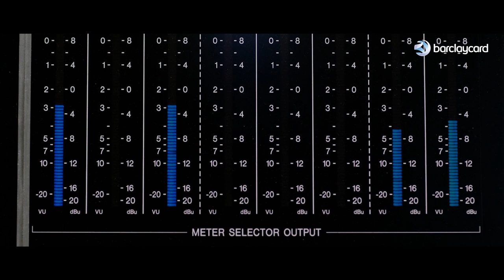Barclaycard Share The Stage | Episode 3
Welcome back to Barclaycard Share the Stage, a unique series of shows to keep you entertained. Stay entertained with exclusive performances and interviews from Mabel, Noisy and Mae Muller.

• Title music: NOISY  ‘I Wish I Was A…’
• Track 1: Mabel’s cover of Mae Muller’s ‘The Hoodie Song’
• Track 2: NOISY ‘Put A Record On’
• Track 3: Mae Muller ‘Therapist’
• Track 4: Mabel ‘Trouble’